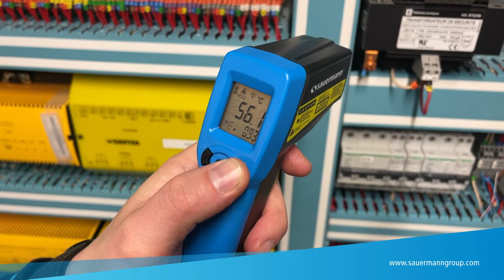Si-Ti3: How to detect overheating of components in an electrical panel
Our new range of measuring instruments focuses on speed and simplicity of measurement, while offering excellent reliability. Learn more about one of the typical applications of this range of instruments dedicated to professionals in the HVACR and indoor air quality sectors: